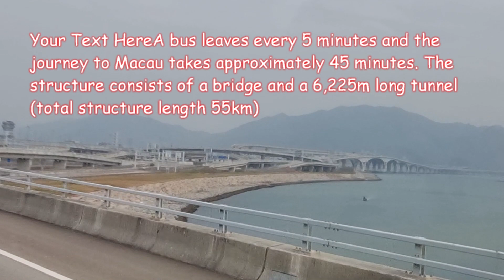Macau Trip 2024 crossing HongKong - Zhuhai - Macau Bridge| Margs Food Diaries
margs food diaries